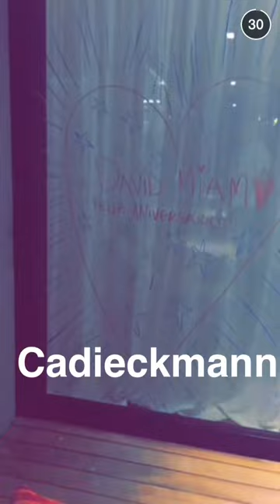Snaps do David Brazil (gagalynda24) - 29/07/2015 [@davidbrazil24]